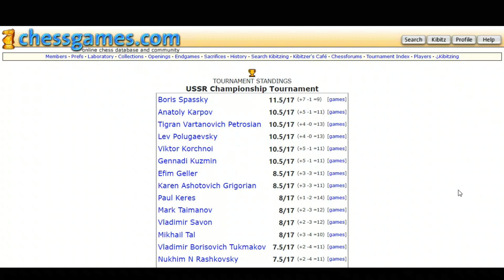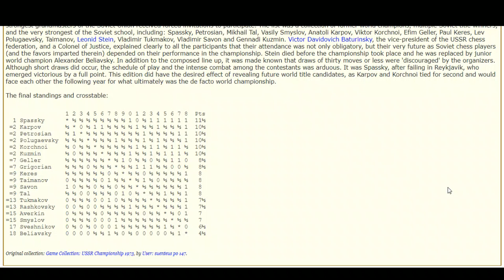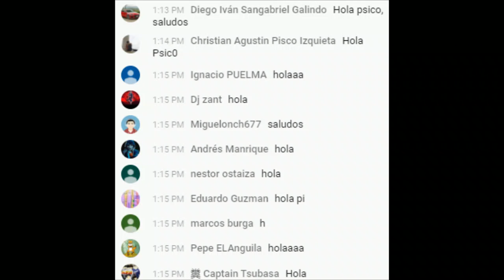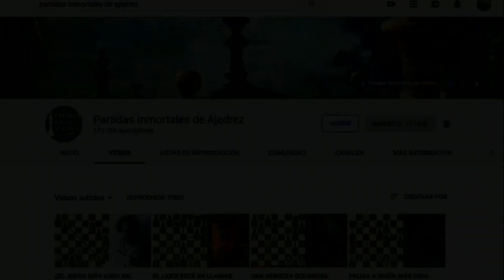SACRIFICIOS, LOCURA... ¡Y DIVERSIÓN!: Tal vs Sveshnikov (Campeonato de la URSS, 1973)